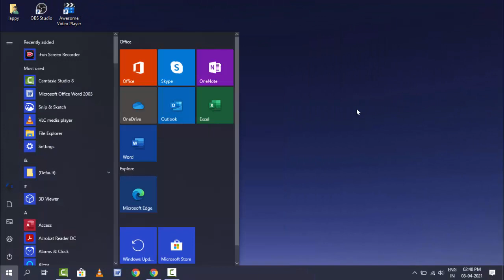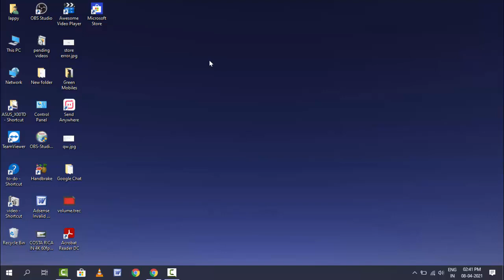How to Create Desktop Shortcut for Microsoft Store App in Windows 10